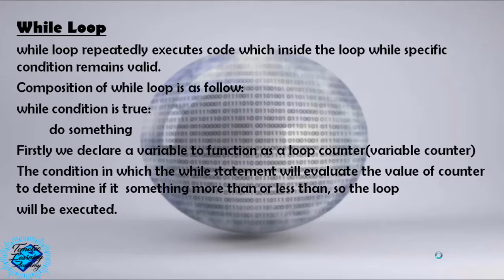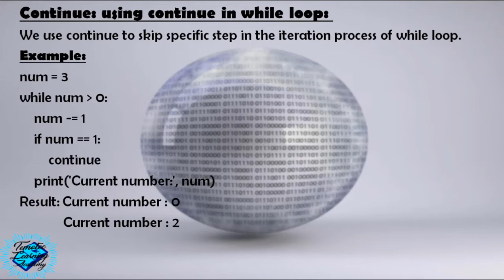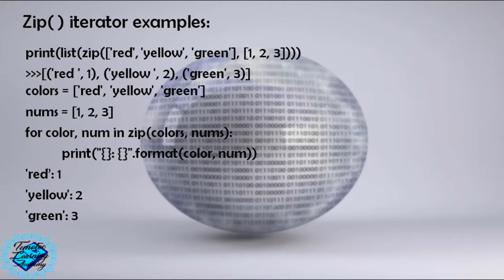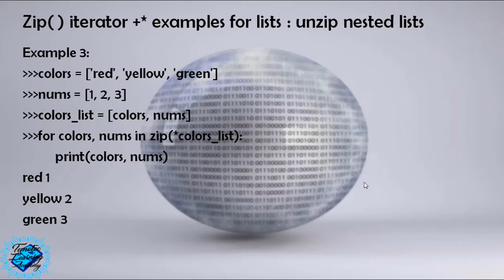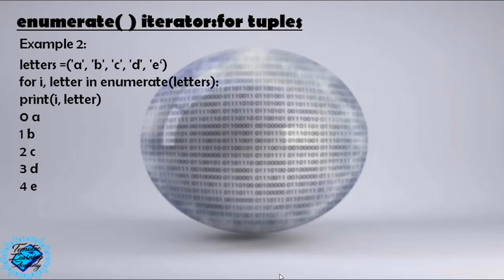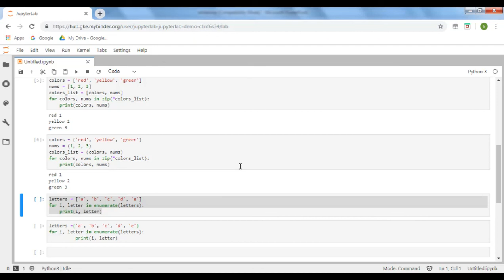Lesson 24 : While Loops - Master Python from scratch for beginners